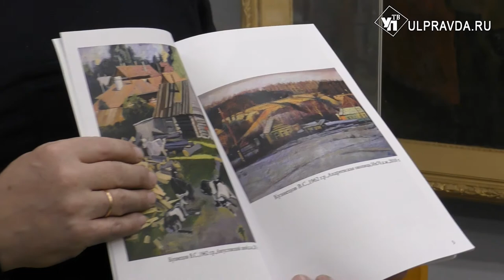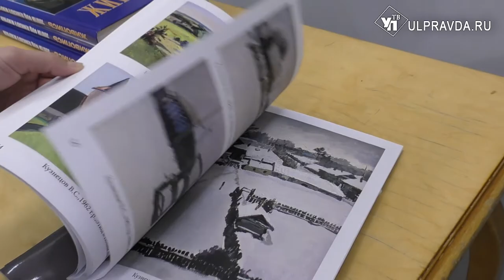В Ульяновске представили альбом живописи художника Валерия Кузнецова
В выставочном зале Квартиры-музея семьи Ульяновых прошла встреча с художником, преподавателем Детской художественной школы, членом Ульяновского регионального отделения Союз художников России Валерием Кузнецовым.